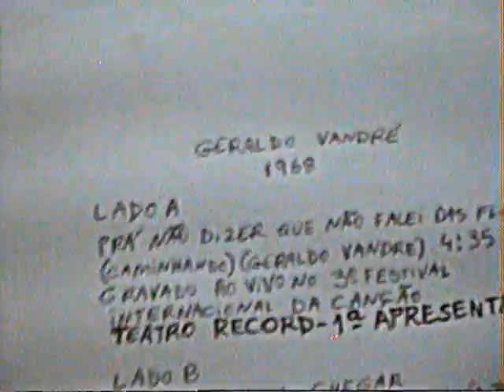Geraldo Vandré Pra não dizer que não falei das flores 1ª versão